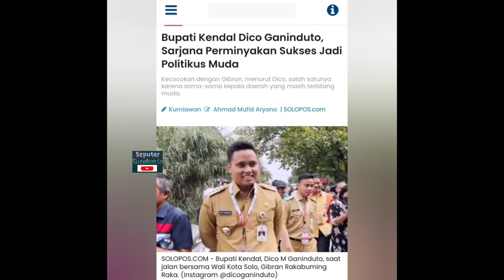Gibran Malu Ngumpet Dibelakang Dico Bupati Istri Artis, Ditanya Duet Maju Pilgub Jateng 2024